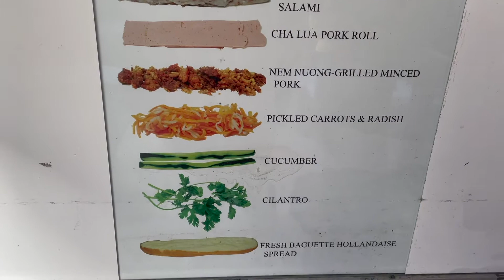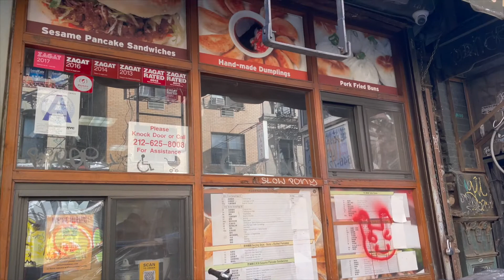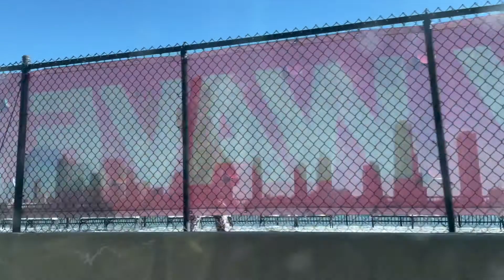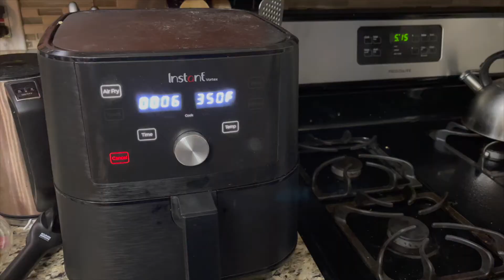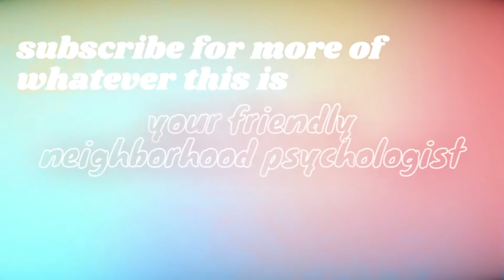Visiting Chinatown! New Fish Friend and New Recipe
Seriously I would pitch a tent and live in Chinatown it is one of my favorite spots in New York

PLACES VISITED:

Saigon Vietnamese Sandwich Deli (I get the classic with no jalapenos bc I'm a wuss - it is a life-changing sandwich)

Vanessa's Dumpling House (the chicken and basil dumplings are my fave)
(I go to SEVERAL dumpling spots in Chinatown, this one happened to be the closest one to my fish store!! Possible dumpling crawl vlog in the Spring)

Pacific Aquarium & Plant NYC (I would literally trust the owner Mel with my life, they do such an incredible job with their fish and her teeny dogs Rosie and Bianca and their plants I feel so safe there and it is the ONLY spot I get my fish)

RECIPES:
Falafel:
DO NOT USE 1TBSP OF PEPPER. USE A LITTLE BIT OF PEPPER. OMG.

I used a regular cucumber and scooped the seeds out with a spoon. I used non-fat yogurt and added some olive oil in. It was so so good.